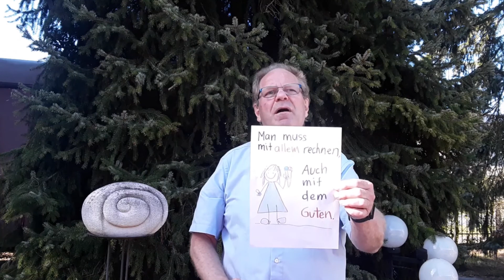35 Tage Quarantäne. Und warum es mir so gut geht.